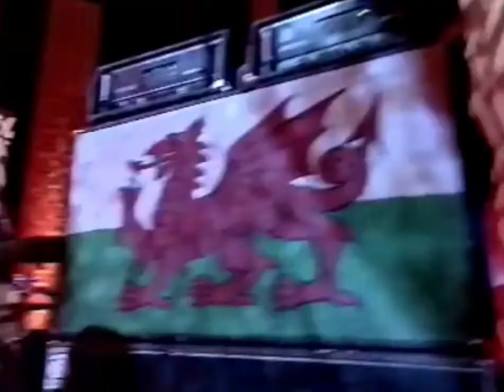Manic Street Preachers - BBC1 - Top Of The Pops - Tsunami - 16/07/1999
MSPpedia